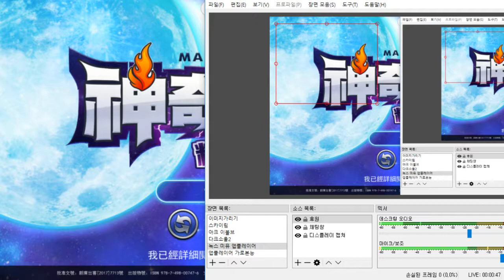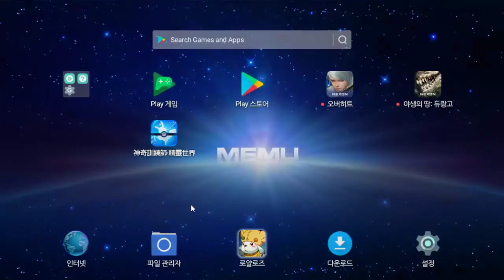18화 또 불을 두려워하게 만드는 멤버가 늘었습니다. - 중국포켓몬 미출시판 (도바킴)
중국포켓몬 미출시판 (도바킴)